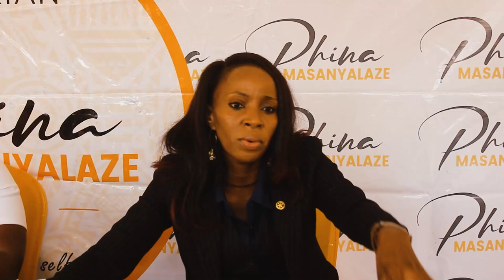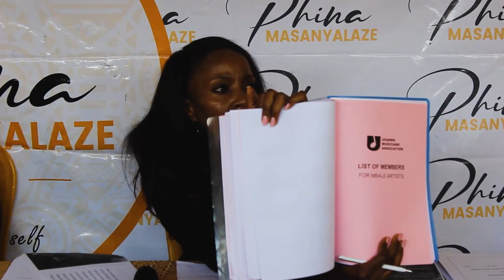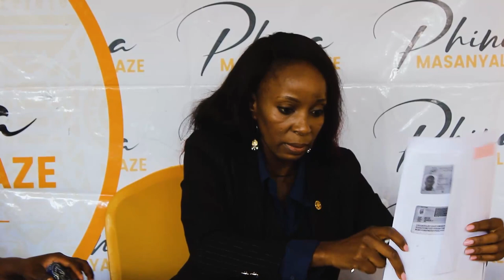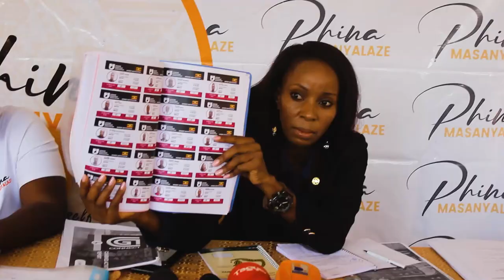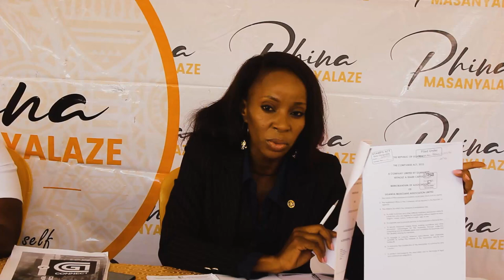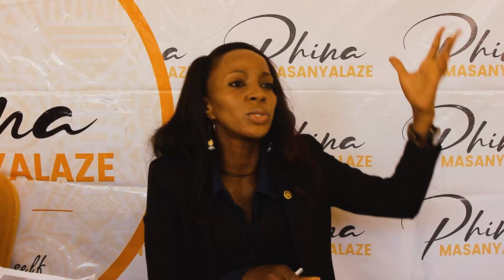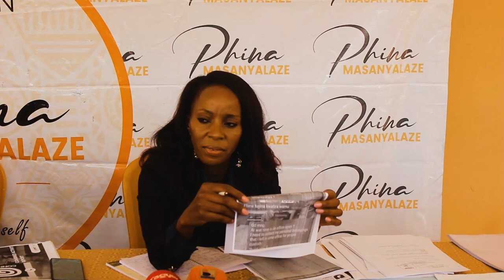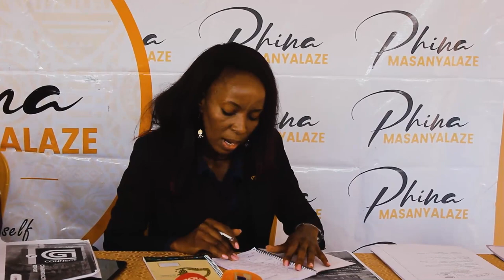King Saha ngenda Kusiba! Phina Mugerwa alese bwino kutalo ezigenda mumaso ku UMA